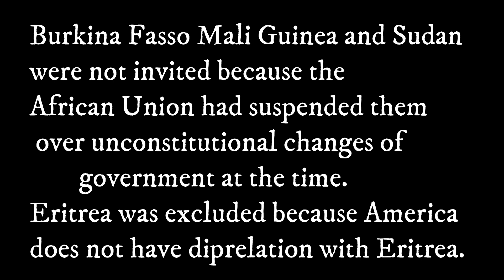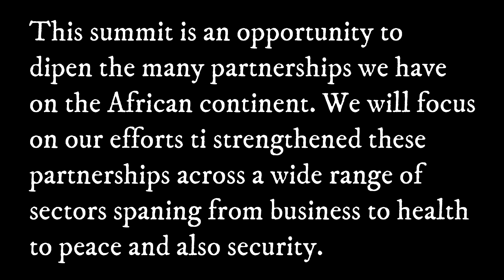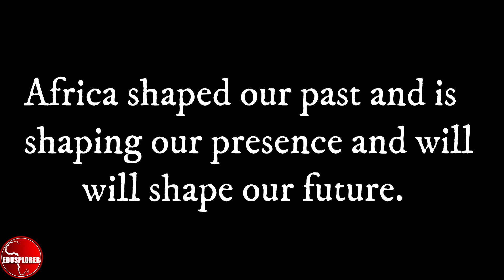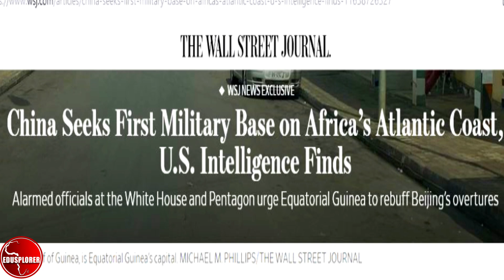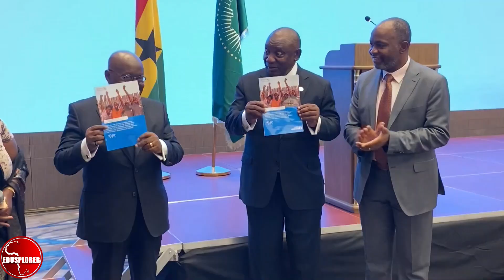Why AFRICAN Countries WON BIG In WASHINGTON & BEIJING Investments Pledges Of $60/55 Billion Dollars.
The united states of American US African summit ended recently was an opportunity for the United states to engage with Africa countries for investments and trade and bilateral relations. Several American companies are doing business in Africa especially in South Africa city of Johannesburg which serve as a business hub for multinational companies to move to other parts of Africa. The summit was important to build trust between united states of American and Africa. China has invested several billions of dollars into African countries building roads, rails, dam and bridges.

Best Places to Visit in Africa in 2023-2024, Serengeti National Park, Victoria Falls Tanzania Mauritius, Masai Mara National Reserve, Zanzimar, Seychelles, Cape Town Cairo, Marrakech, Kruger National Park, Madagascar, Malawi, Botswana, Nairobi